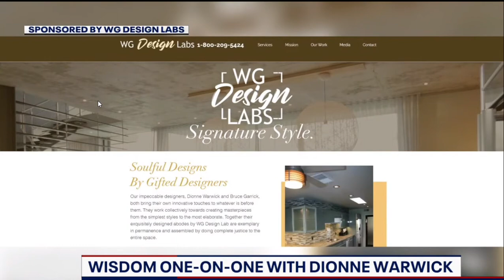Good Day DC Dionne Warwick conversation